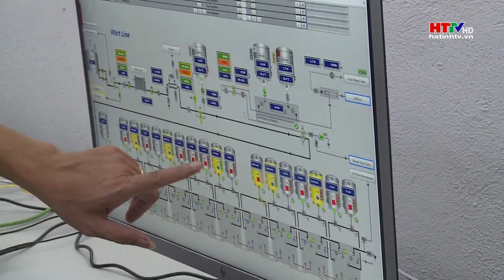Hà Tĩnh thành lập mới thêm 500 doanh nghiệp | Hà Tĩnh TV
Hà Tĩnh thành lập mới thêm 500 doanh nghiệp
Tính từ đầu năm đến nay, trên địa bàn Hà Tĩnh có trên 500 doanh nghiệp được thành lập mới. Hoạt động của các doanh nghiệp đã góp phần nâng chỉ số sử dụng lao động của doanh nghiệp công nghiệp tăng so với cùng kỳ.